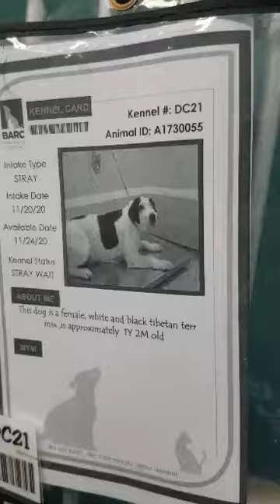A1730055 In Kennel